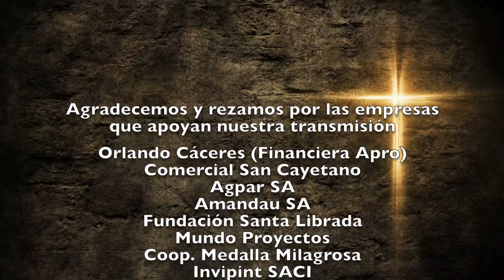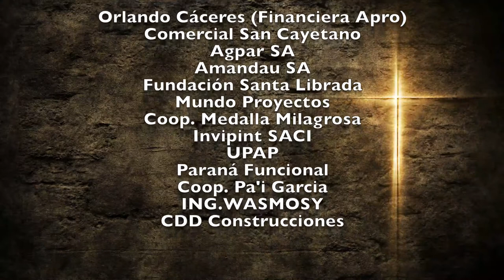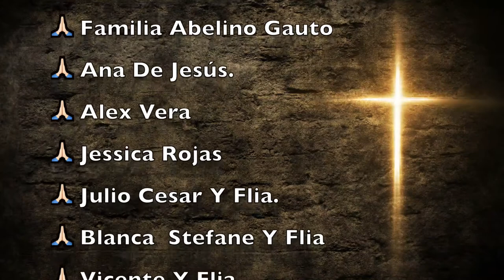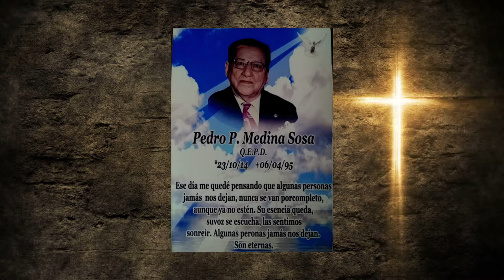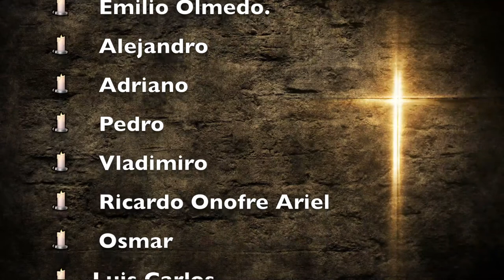Misa Sábado 24 de Abril